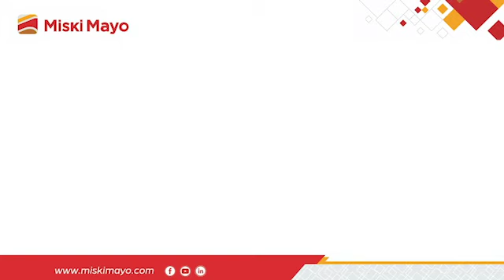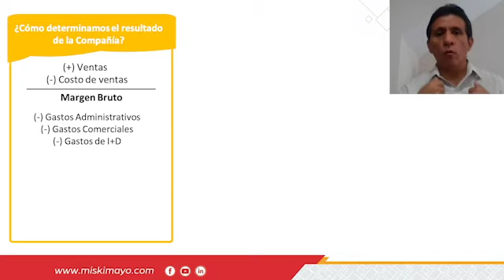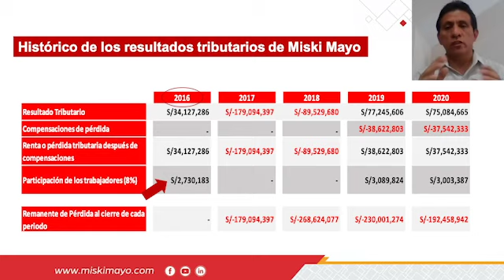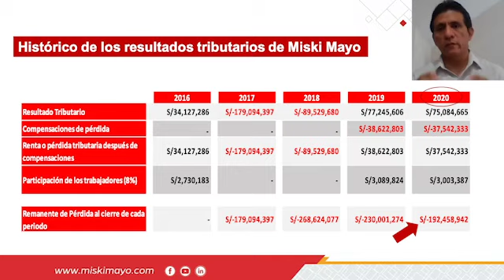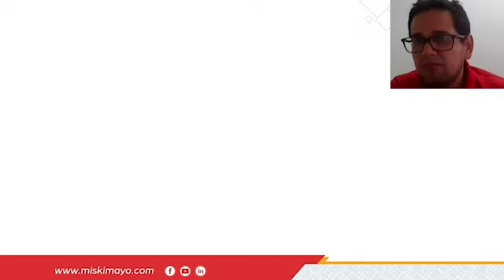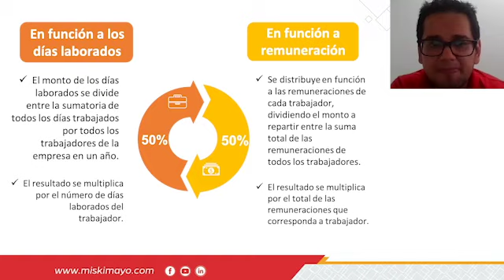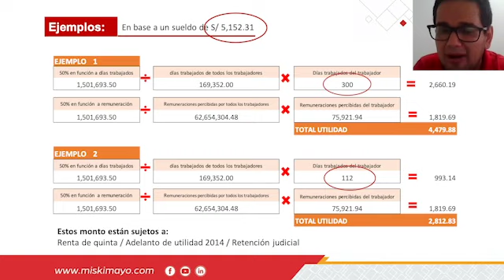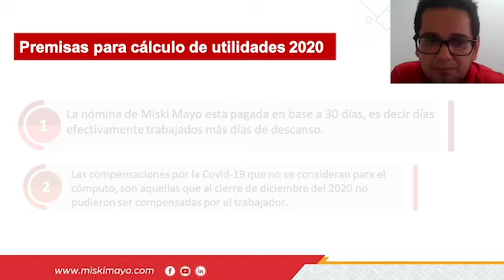Reparto de utilidades 2020